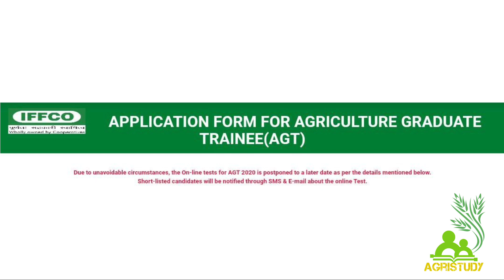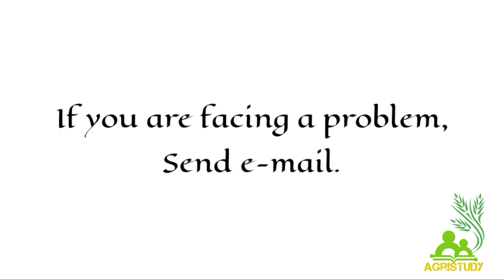IFFCO AGT postponed? Exam Date? Agristudy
Iffco AGT exam Date?? IFFCO AGT postponed? Exam Date? Agristudy

🔰🔰In This video we have  discussed iffco agt exam date
It will be helpful for all future aspirants for sure..👍

Similar Queries

Iffco agt PREPARATION
Iffco agt2020
Iffco agt2021 EXAM,
2021 EXAM agt